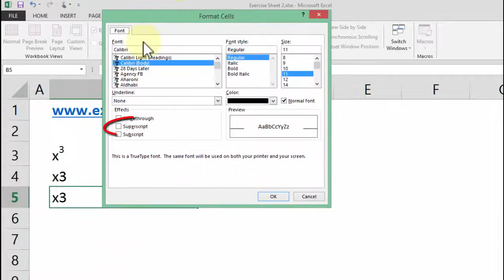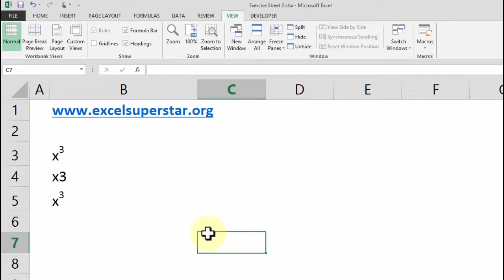Formatting Trick to write x^3 in Excel in Hindi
In the Home tab, in the Font group, click the Format Cell Font dialog box launcher  Button image next to Font. Keyboard shortcut  You can also press CTRL+SHIFT+F or CTRL+1 to quickly display the Font tab of the Format Cells dialog box.

Under Effects, select the Superscript or Subscript check box .